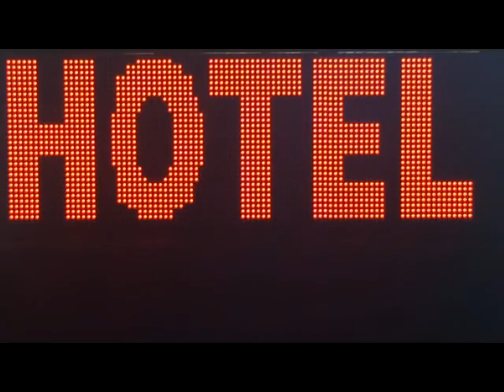Stars Hotel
hotel stars great way to show off your buiness ,no need for Aframe on the side of the road or A 4 flyer in the window attarct customers from the road display your off peak rates, special promos and so on
check with us for size required